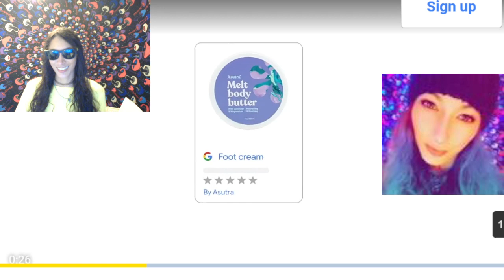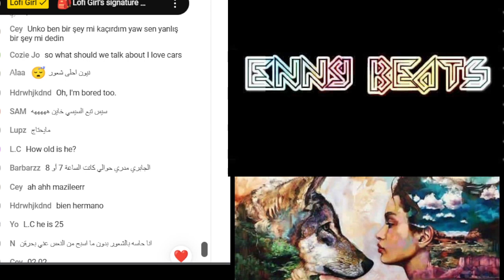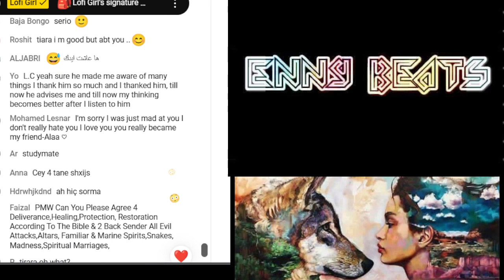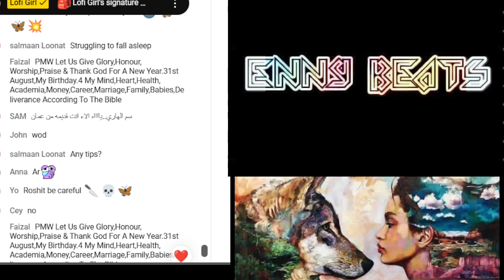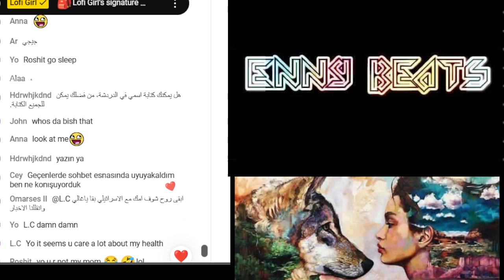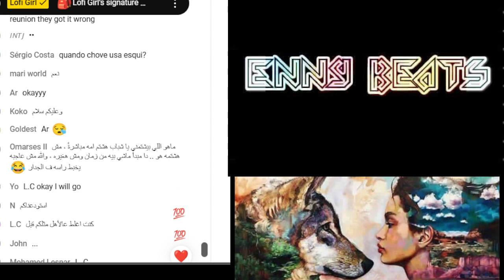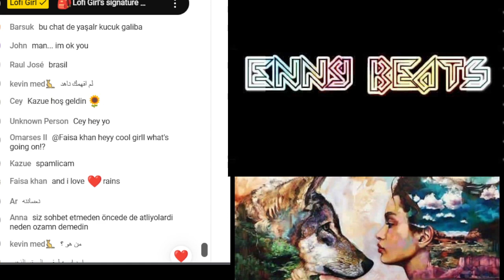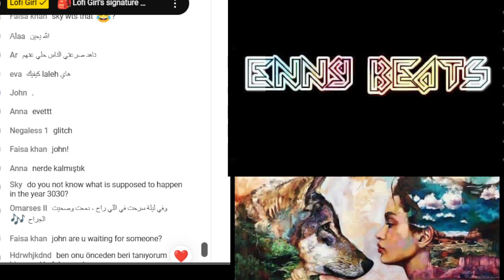CAN-DID-DOEANDEZREE Till US passport sparts live on Big river Twitch church, ft : DR STIGGIDY-EP.3